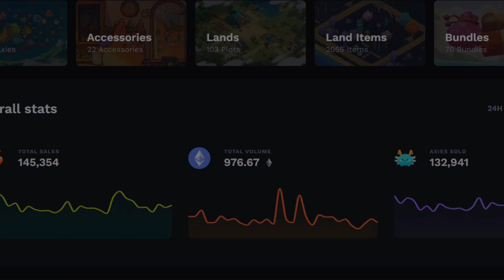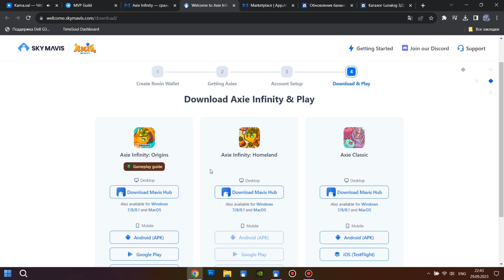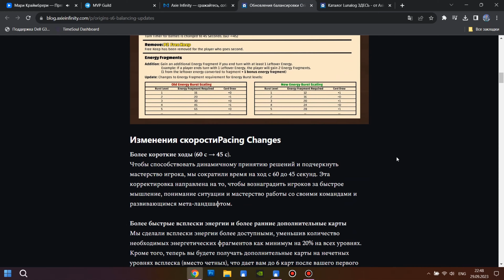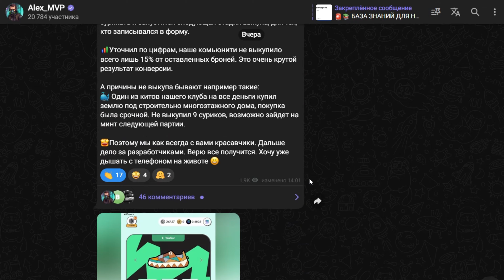КАК заработать на Axie Infinity в НОВОМ сезоне ?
🔊В видео используются аудио дорожки:

1. Название: Up and Up
Исполнитель: Lofiva

2. Название: Riot (Live Version)
Исполнитель: Blood Red Sun
Владелец контента: Epidemic Soundи